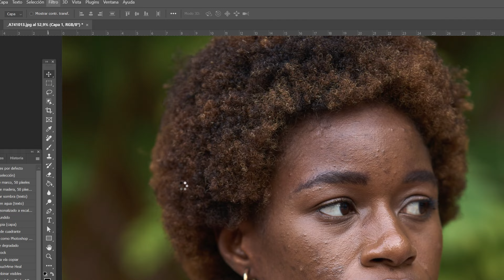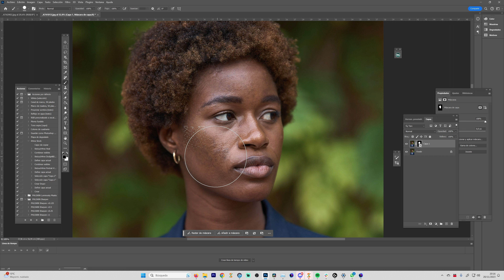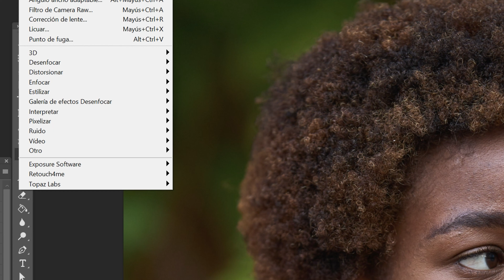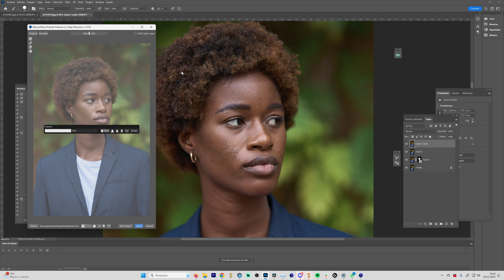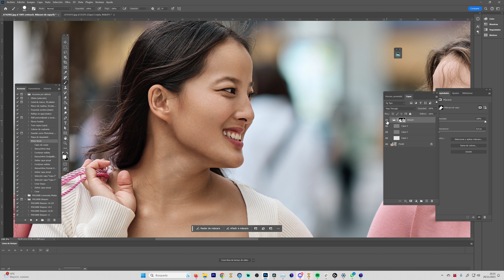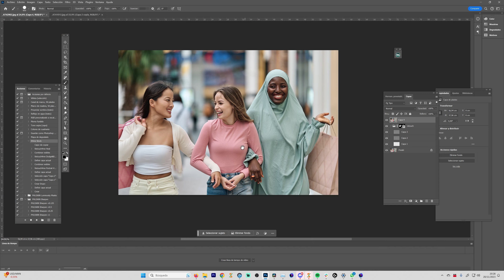Utilizando RETOUCH4ME (IA) para la edición de Fotografía de Stock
VÁLIDO DEL 23 AL 28 DE NOVIEMBRE DE 2023